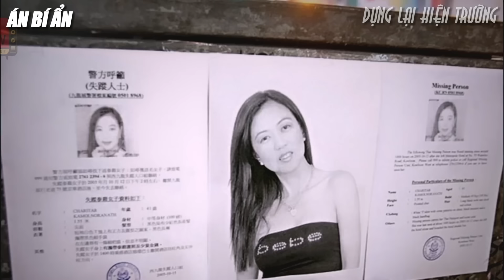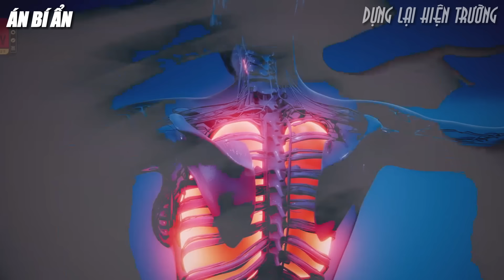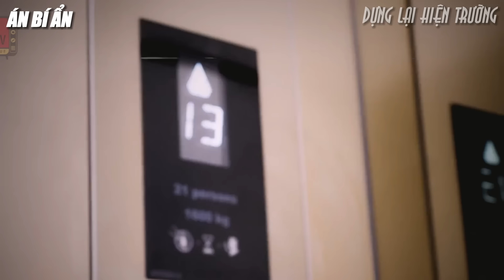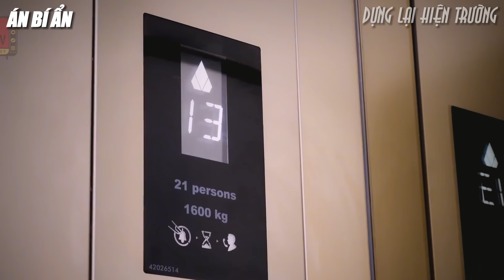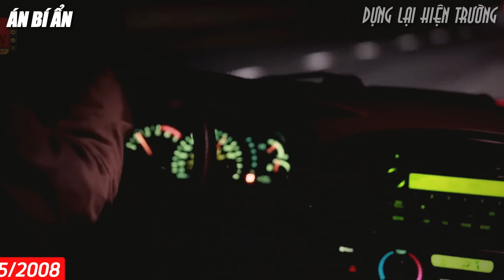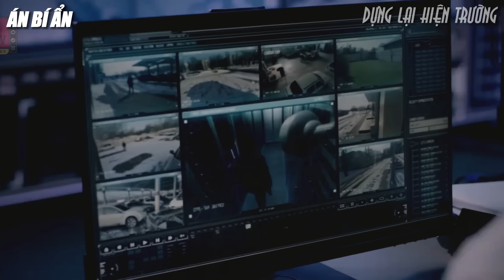Kỳ Án Trung Quốc | Xác Người Phụ Nữ Vắt Vưởng Trên Máy Lạnh | Án Bí Ẩn